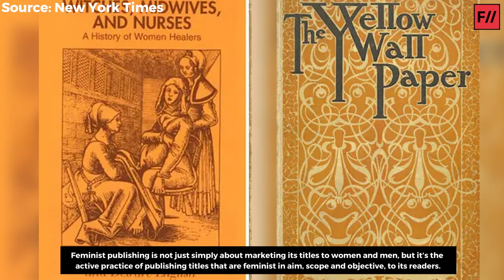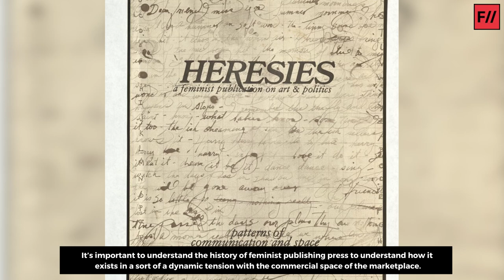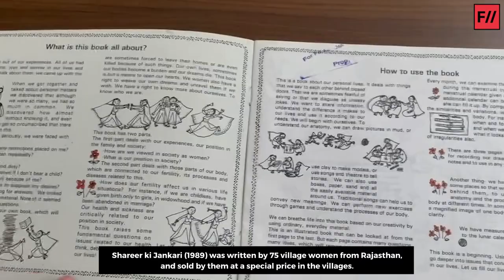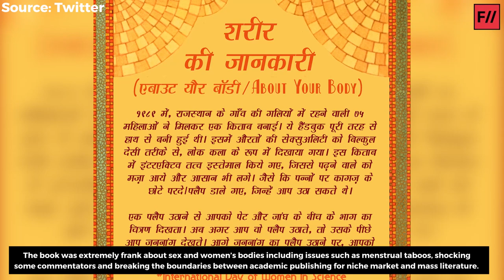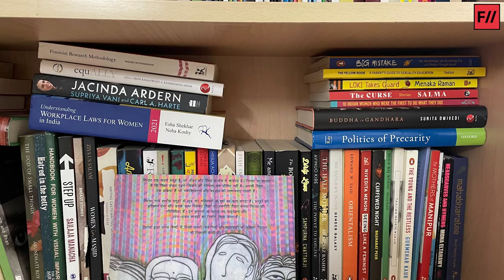History of feminist publishing in India | Feminism In India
The publishing industry worldwide is mostly male-dominated and women writers have struggled for centuries to make themselves heard. Today, feminist publishing is making its own space in the mainstream publishing world and starting important conversations on gender, women’s issues, and key feminist causes. So, what is the history of feminist publishing? Today in The Feminist Archive, we take a look!